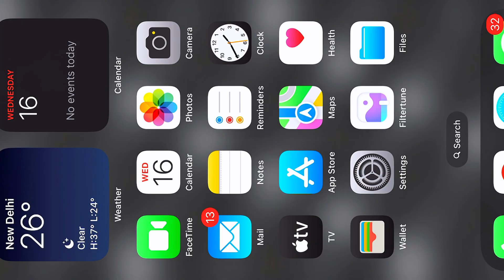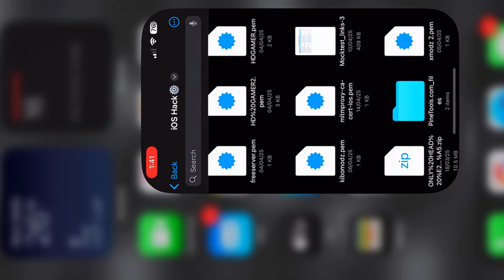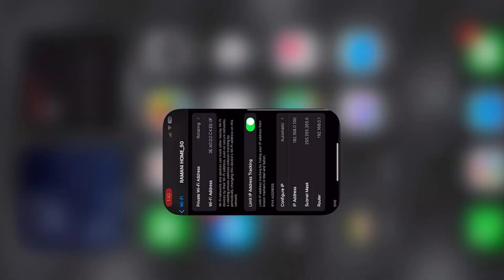FREE FIRE PROXY SERVER 3.0 DOWNLOAD TUTORIAL💀 HOW TO DOWNLOAD PROXY SERVER 🤫 - ANDROID,IOS,PC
ABOUT ME,
Name - Tanish Ramani
Device - IPhone 13 Pro 
Country - India 🇮🇳

SERVER:- free.host.kibomodz.online
PORT:- 8079

NOTE:- ONCE YOU LOGIN ON WEBSITE WITH YOUR UID YOU CAN ACCESS THE SERVER FOR 2 HOURS, IN ORDER TO ACCESS AGAIN KINDLY REPEAT THE SAME PROCESS 👍

your Quories

proxy for android ff || how to download proxy in android
free fire proxy setup in android
free fire proxy on android
proxy for android
ff proxy server download link